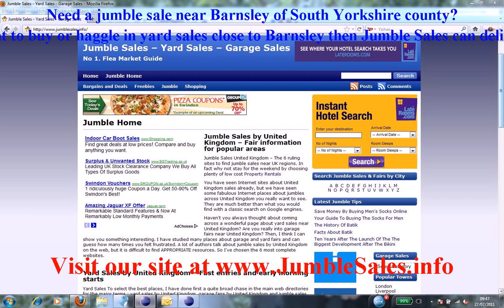Barnsley Jumble Sales with Flea Markets near South Yorkshire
Barnsley jumble sales and flea markets near South Yorkshire areas. Best garage and yard sales with hidden bargains at weekends and weekdays throughout South Yorkshire of UK. to find your own personal treasures and gems around Barnsley.